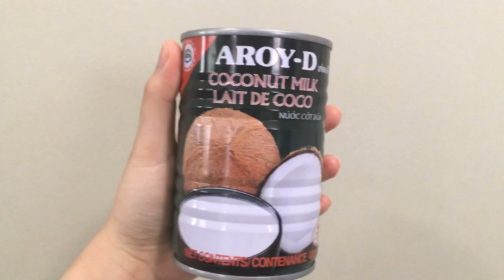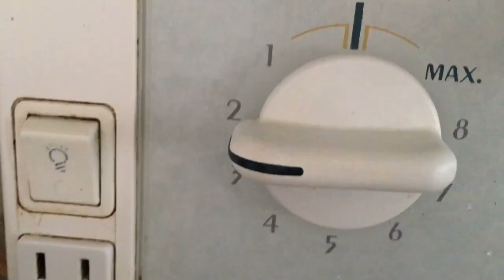Bringhe (kapampangan paella) ---CookingWithDarla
Bringhe Ingredients

1/2 kilo chicken
5 cups glutinous rice
1 1/2 cups coconut milk
1 potato
carrots
bell pepper
garlic
onions
salt
2 cups water
4-5 turmeric

📸: IphoneSE
🎬: VivaVideo